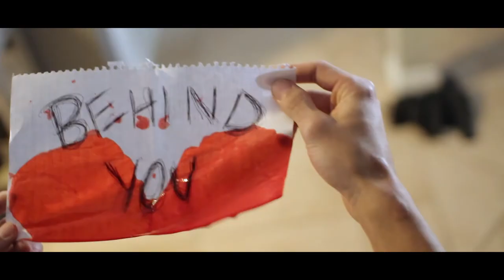1 Minute Instagram Film - Commissioned By john Alpine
1 minute short film written by John Alpine
Directed, Filmed & Edited by Michael Filippi
Starring Brandon